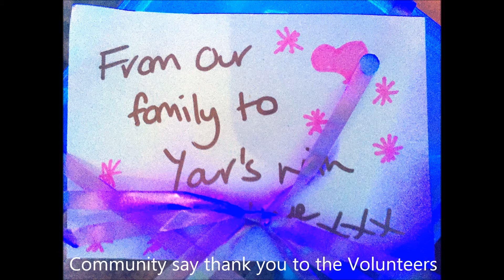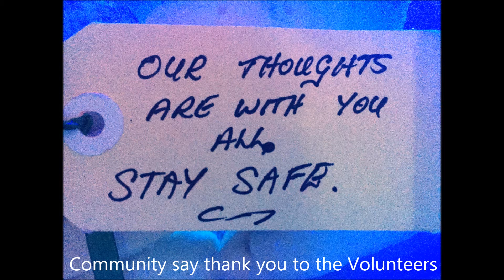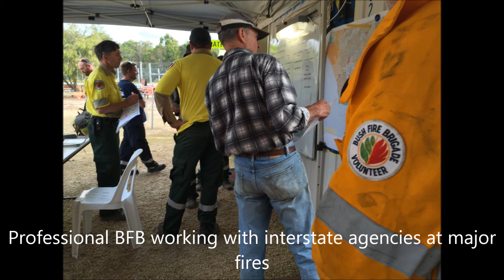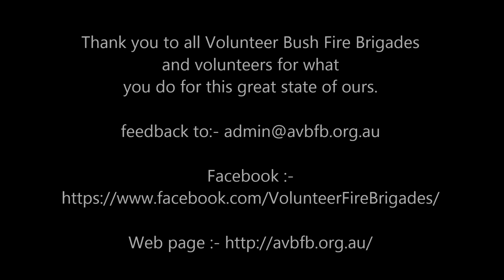201 02 12 AVBFB Radio interview